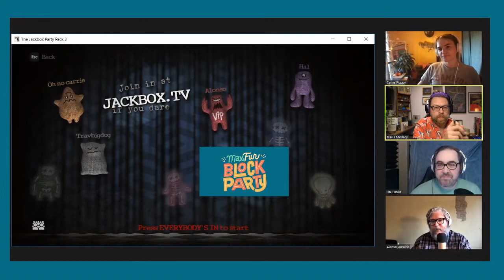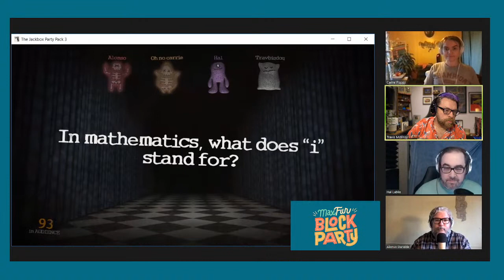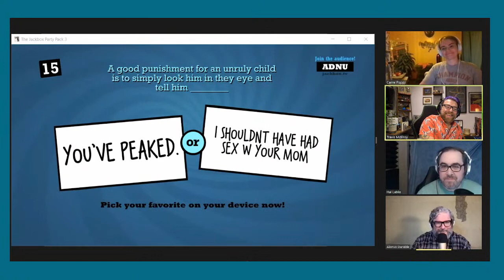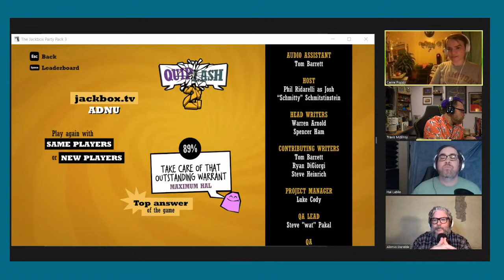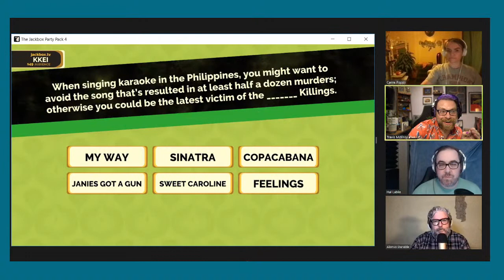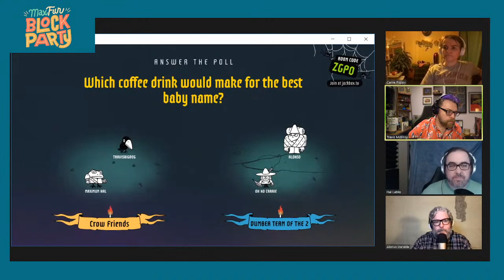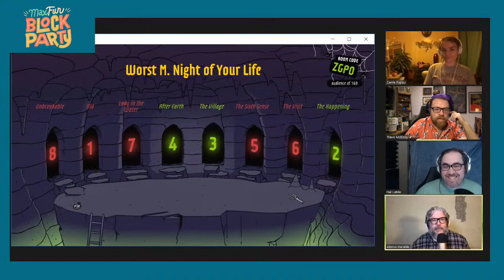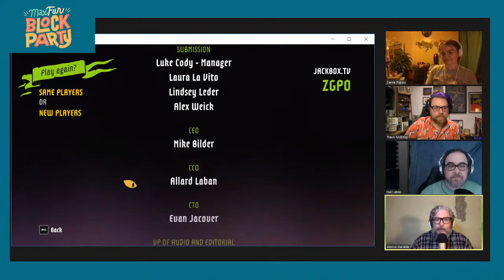MaxFun Block Party: Jackbox Games!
Join Travis, Hal, Carrie and Alonso as things get silly!
to get more info!